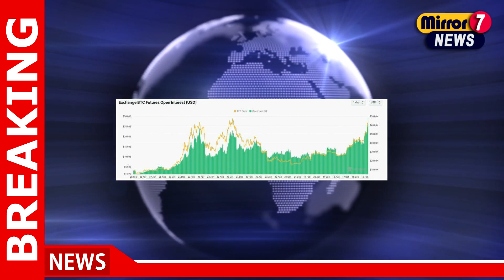Bitcoin's Soaring Journey: Unraveling the Factors Behind the Recent Surge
00:10 Bitcoin's Soaring Journey: Unraveling the Factors Behind the Recent Surge

bitcoinjourney, cryptosurge, digitalcurrency, blockchainboom, cryptoexplosion, bitcoinmania, cryptomarket, bitcoinrevolution, cryptojourney, cryptosuccess, News,Hot News,Entertainment,Entertainment News,Business,Business News